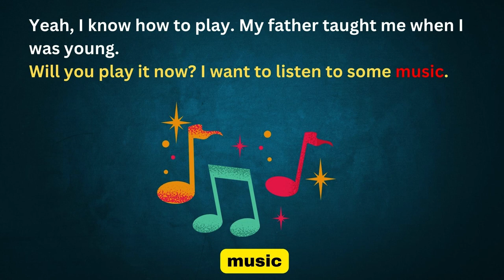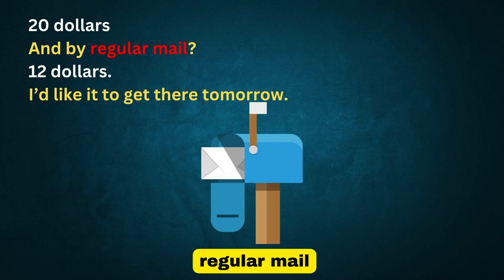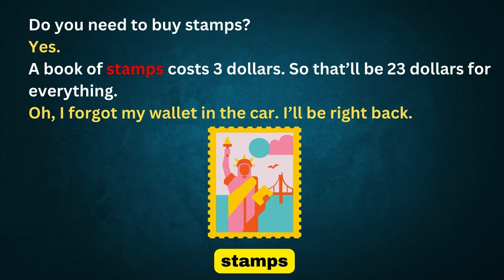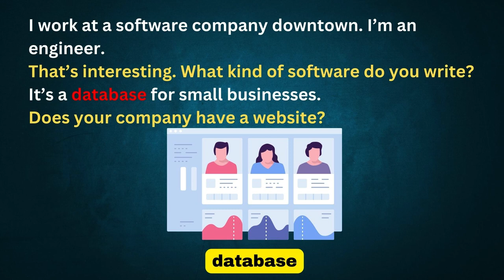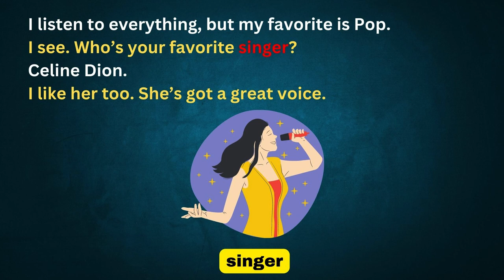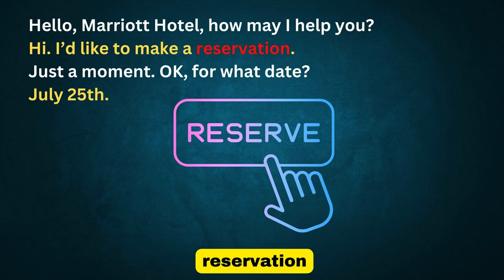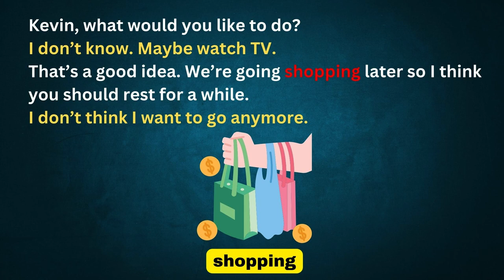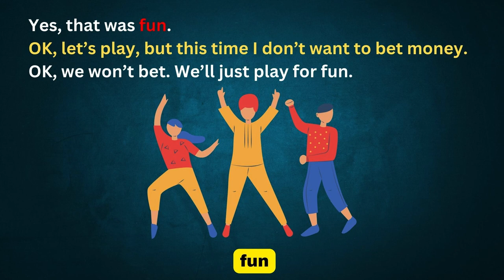Learning English Conversation - Lesson 61-70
Let's improve English by more practice!

Lesson 61: BIRTHDAY PRESENT
Lesson 62: CHECKING INTO A HOTEL
Lesson 63: SENDING A PACKAGE
Lesson 64: I HAVE ALLERGIES
Lesson 65: WORK AT A SOFTWARE COMPANY
Lesson 66: LISTENING To MUSIC
Lesson 67: DOCTOR’S VISIT
Lesson 68: MAKING A HOTEL RESERVATION
Lesson 69: I CHANGED MY MIND
Lesson 70: DO YOU WANT To PLAY A GAME?